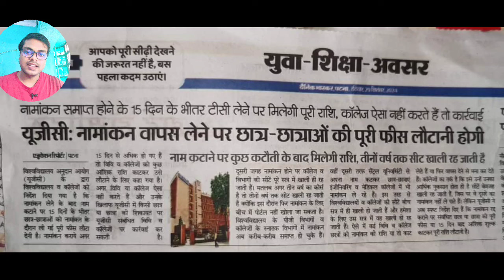सभी युनिवर्सिटी पर UGC का न्यू नियम लागू | नामांकन वापस लेने पर फीस होंगे वापस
युनिवर्सिटी पर UGC का न्यू नियम लागू | नामांकन वापस लेने पर फीस होंगे वापस